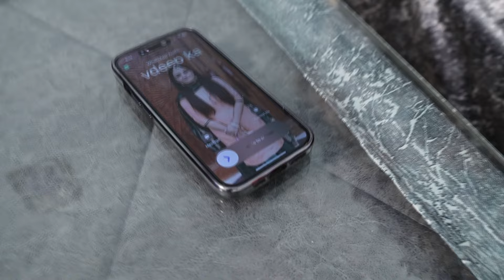SUKHJINDER SINGH WEDS NAVDEEP KAUR PRE SHOOT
RAJA STUDIO JALANDHAR CANTT PH= 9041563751,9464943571